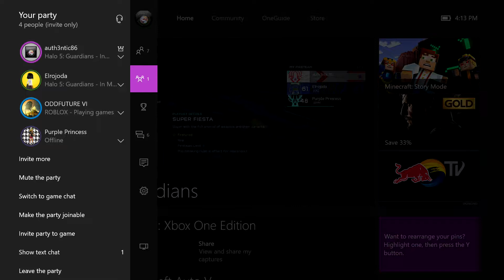Halo 5 Multiplayer Session pt6: Super Fiesta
Welcome to this chaotic video of Super Fiesta where you'll see why this game type is truly chaos at its finest. As usual, I've brought my cohorts to he me battle against any challengers that comes our way. There will be links to their Twitch accounts down below if you ever want to check out their vids and support their channels. Thank you everyone for viewing this video and I hope you all enjoy it.